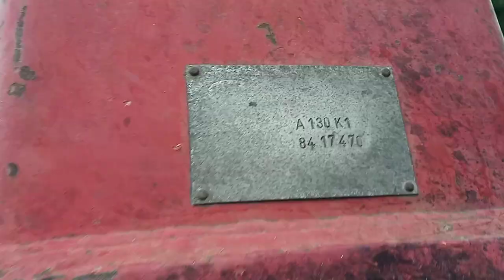(đã bán) giá 55tr Cần cẩu gập chuột 5tấn 0903003900